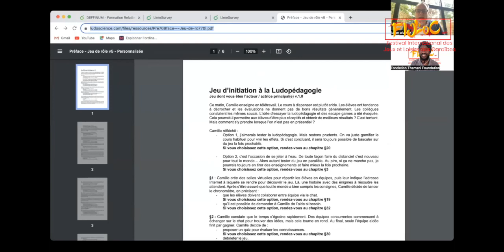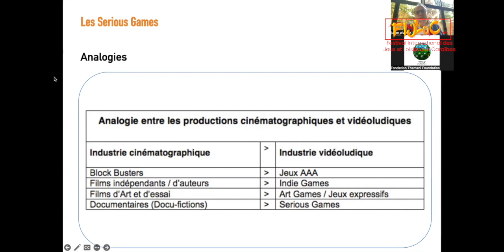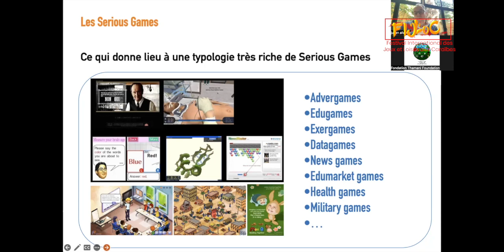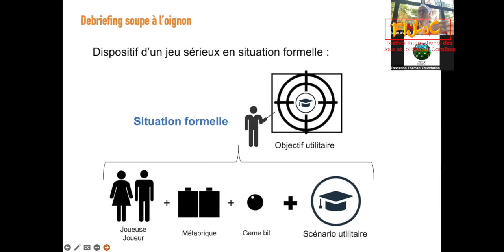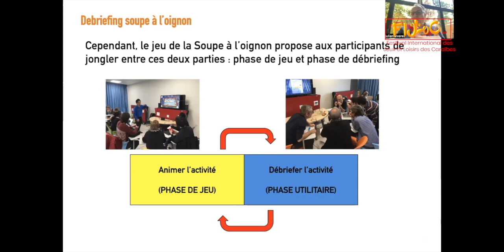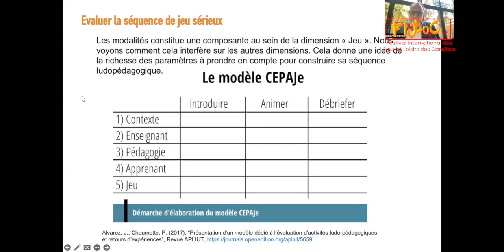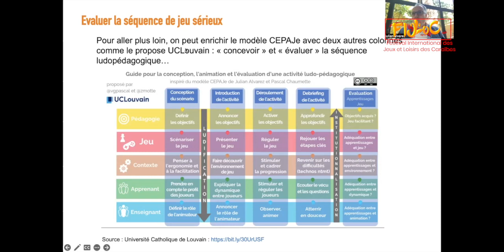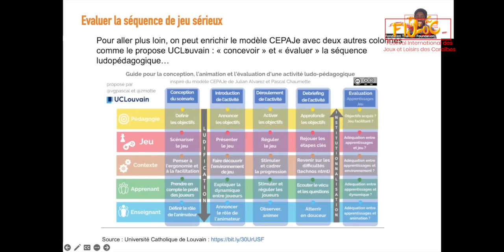FIJLoC / Masterclass en Ludopédagogie avec Pr. HDR Julian Alvarez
Super masterclass en ludopédagogie offert par le professeur HDR. Julian Alvarez dans le cadre de la 1ère édition du Festival International des Jeux et Loisirs des Caraïbes (FIJLoC). Pour ceux et celles qui désirent comprendre la relation entre le jeu et l'apprentissage ainsi que les méthodes adaptées, profitez de ce beau partage!

Super masterclass in ludopedagogy held by Professor HDR. Julian Alvarez as part of the 1st edition of the Festival International des Jeux et Loisirs des Caraïbes (FIJLoC). For those who wish to understand the relationship between games and learning as well as the appropriate methods, take advantage of this beautiful sharing!